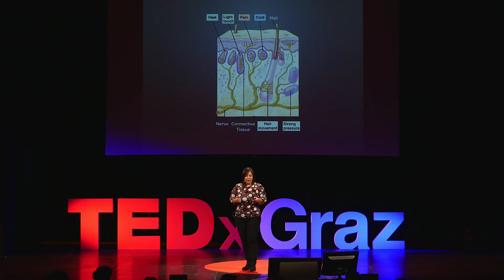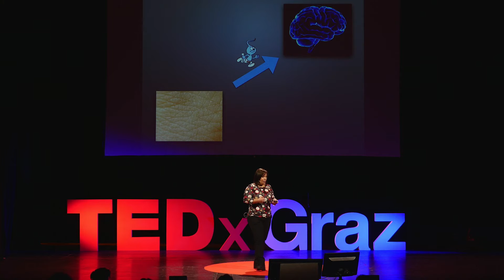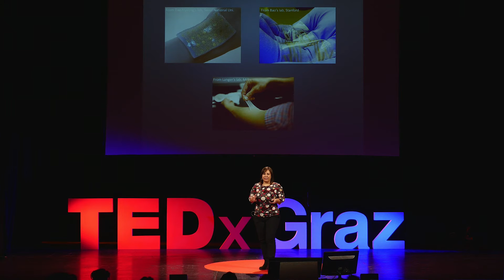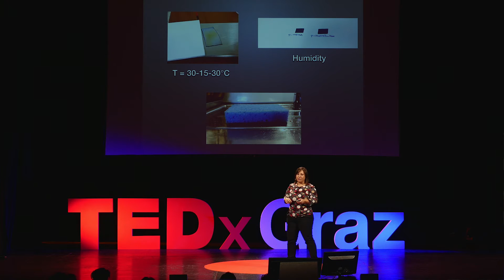ARTIFICIALLY RE-CREATE EVERYDAY EXPERIENCES | ANNA MARIA COCLITE | TEDxGraz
Temperature, shapes, textures are only some of the things that can be felt with the sense of touch. How to recreate the cycle of information from the environment to the skin to an action mediated by the brain? Anna Maria Coclite will talk about how combining physics and chemistry can be used to create artificial skin for robots and humans.

Curiosity: it’s Anna’s driving force to pursue new ideas and ambitious projects.  Each analysis unfolds one aspect of the story and her passion is putting them altogether to obtain the big picture. She is an Assistant Professor in the Institute of Solid State Physics of the Graz University of Technology and landed here after a postdoc of 3 years at the MIT, Boston, in the Chemical Engineering Department and after getting her PhD title at the University of Bari, Italy, in Chemistry.